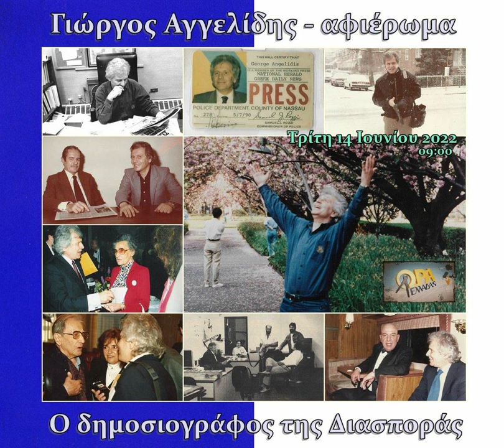Αφιέρωμα Γιώργος Αγγελίδης, Ώρα Ελλάδας, 14 Ιουνίου 2022